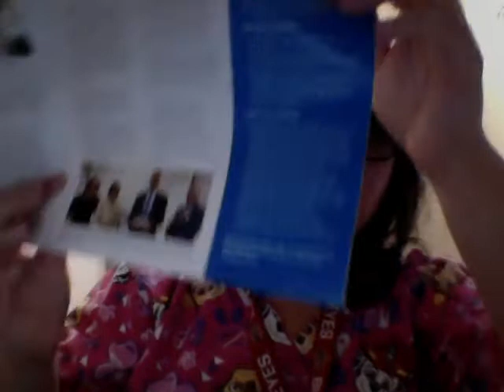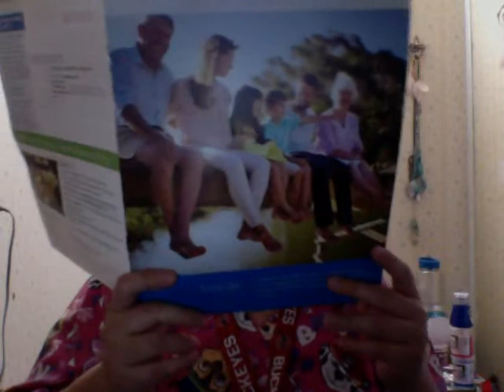Cleveland Clinic Union Hospital